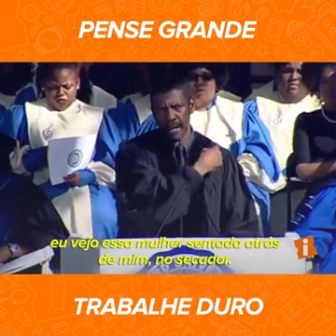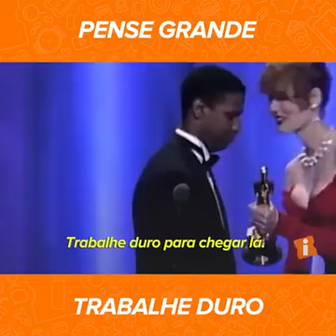Denzel Washington (Pense Grande) think Big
Denzel Washington, discurso pense grande.
conta sua história
always, think big !